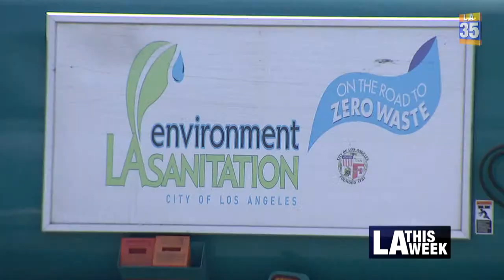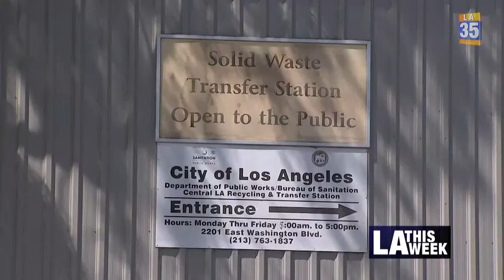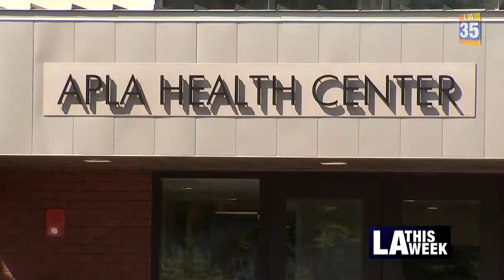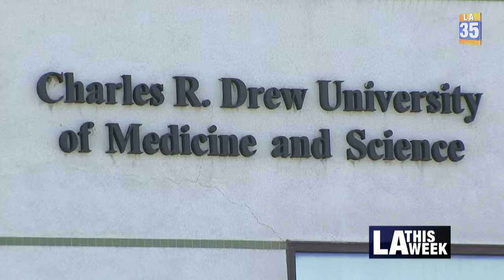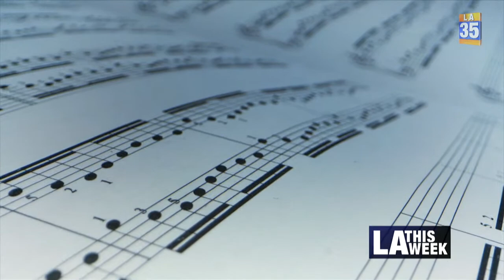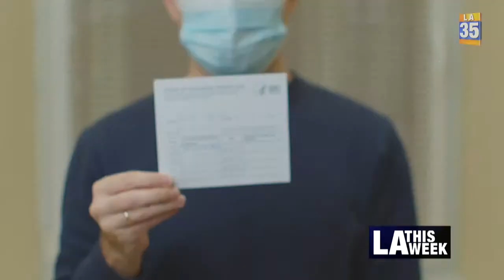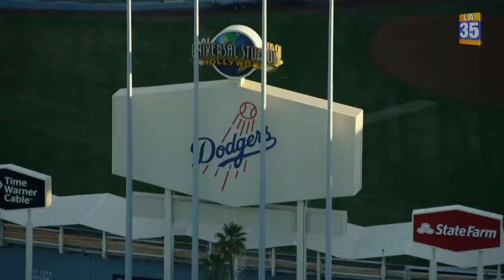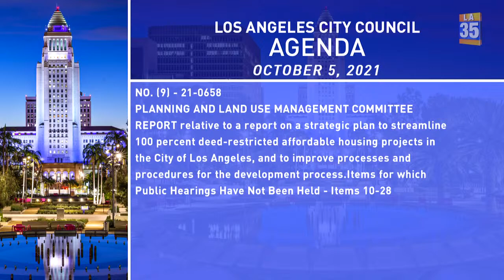City Council Meeting SAP - 10/5/2021